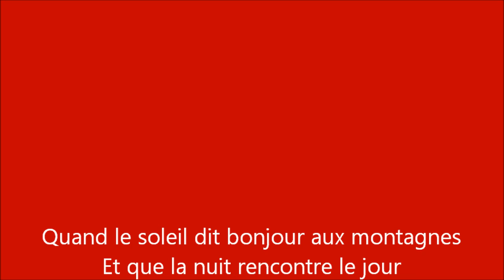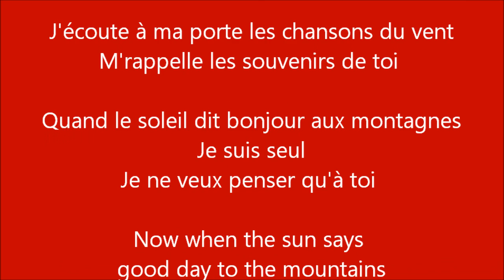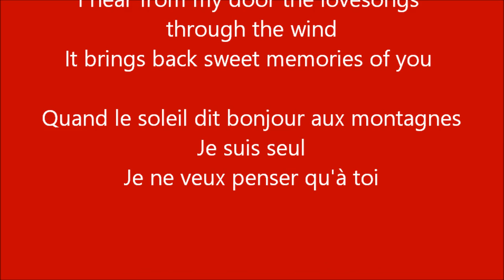Lucille Starr - The French song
Artist: Lucille Starr
Song: The French song
Year: 1964
Country: Canada